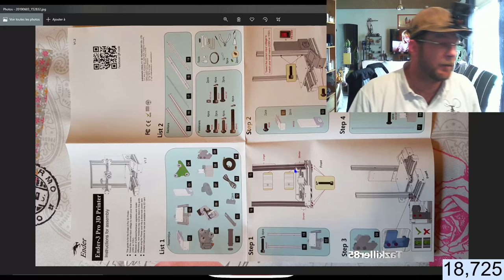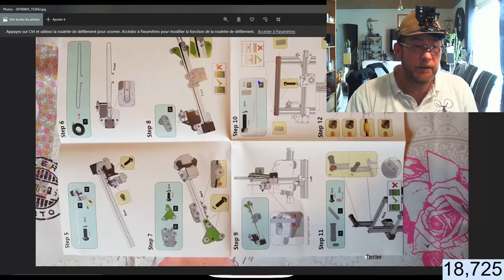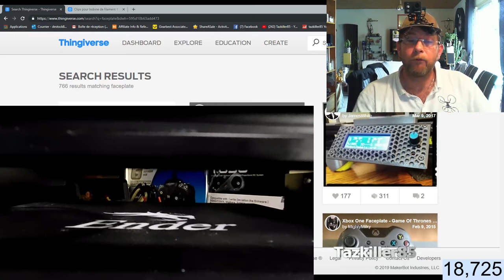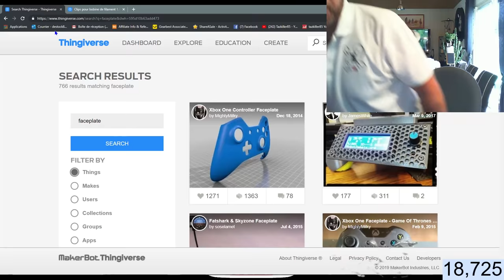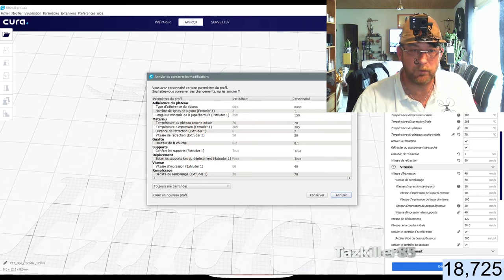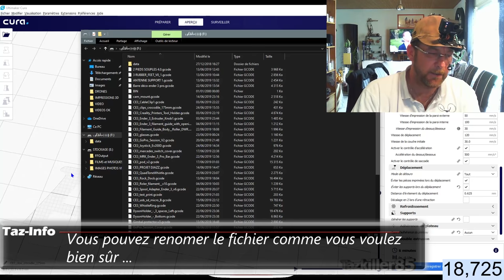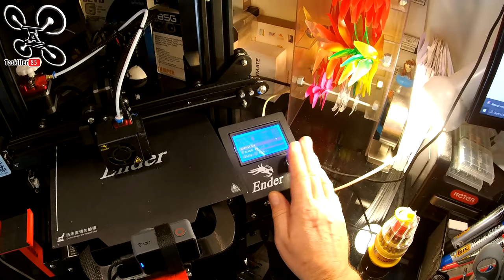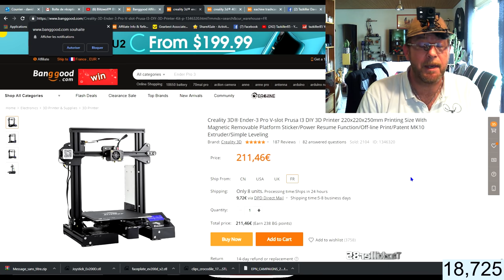Creality Ender-3 Pro - Test Démo Review - PLA TPU mes "Impressions" 3D !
NOTATAZ : 17.5/20  Plus simple que je pensais !!!

Utile ou Futile ... En tout cas, Fun ! Je vous montre aujourd'hui mon imprimante 3D, la Ender 3 Pro . J'ai longtemps hésité par peur de galérer dans les réglages et les programmations mais je me trompais ... Il suffit de quelques conseils ou tutos pour s'en sortir très rapidement et réaliser quelques impressions . Bien sur cette 1ère vidéo n'est qu'une présentation rapide mais je ne vous laisserai pas tombé et vous ferai d'autres vidéos pour approfondir le logiciel Cura et vous expliquer ce que j'en ai compris . Bon Film à Tous ...

Intro : sony végas par Tazkiller85 et NARURED